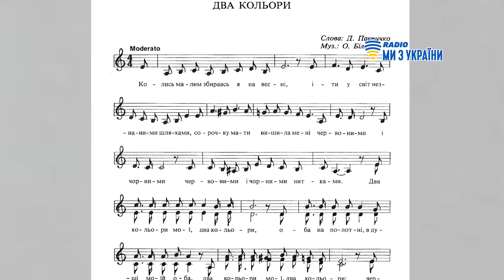Два Кольори. Найвідоміша пісня Дмитра Павличка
Про пісню, яку багато хто вважає народною.  Про пісню, яку хоч раз точно чув кожен українець - "Два кольори".

ІсторіяОднієїПісні - щодня об 11:00, 17:00 і 23:00.
👉 Прем'єра нових епізодів щосуботи, ексклюзивно на радіо Ми з України.

Радіо Ми з України - перемагаємо разом! 🇺🇦